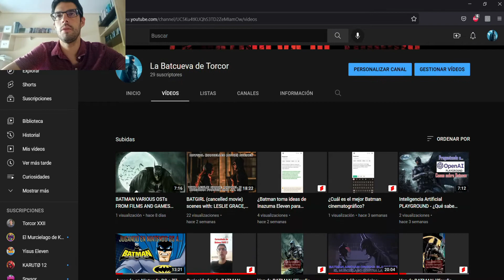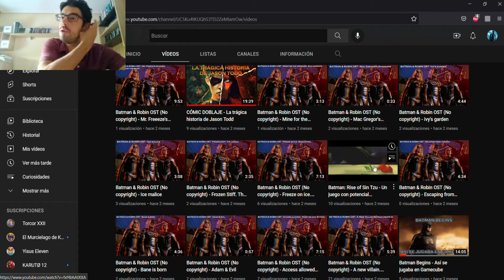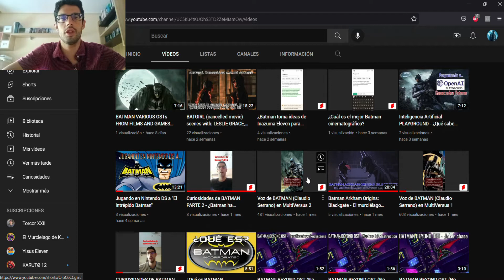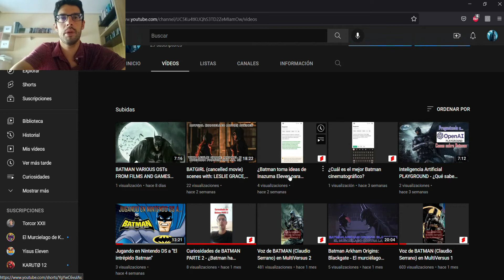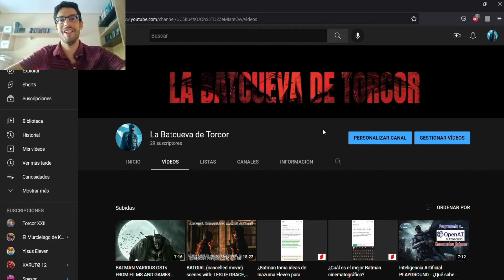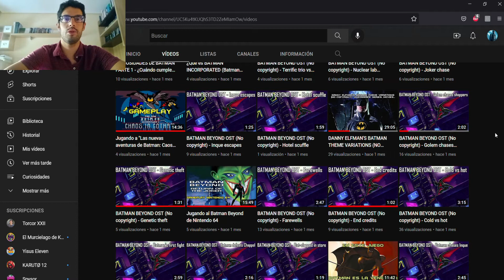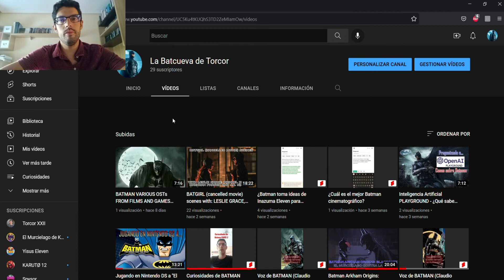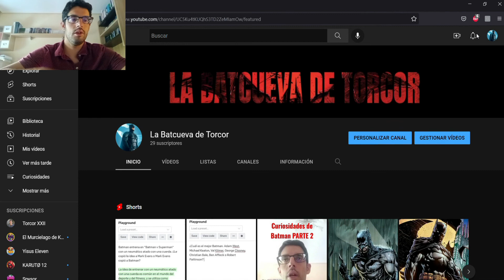BatmanDay Mi canal secundario - LA BATCUEVA DE TORCOR